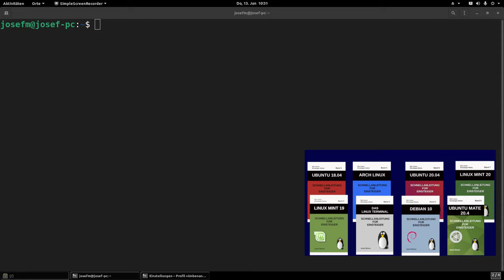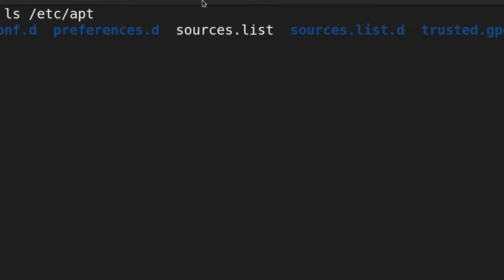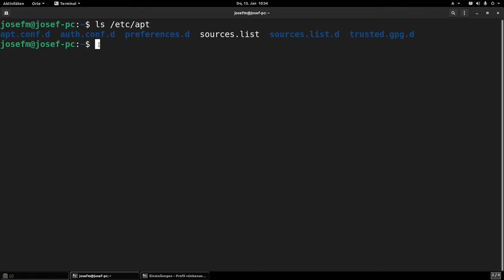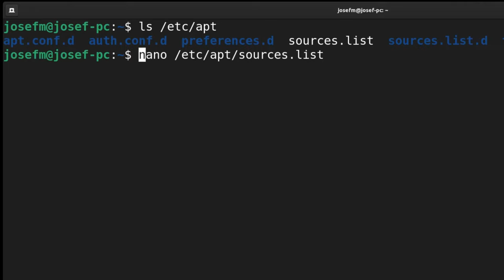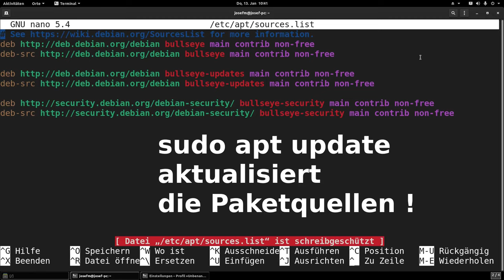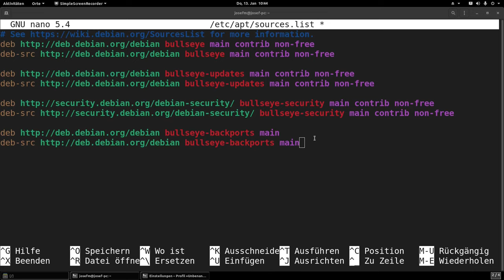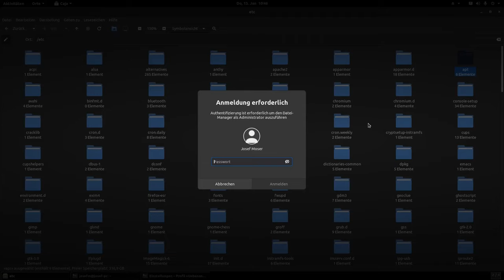Sources List konfigurieren - Tutorial für Linux Anfänger - Paketquellen finden und editieren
In der sources.list findet man die in das Linux Betriebssystem eingebundenen Paketquellen.
Diese kann man auch verändern. Allerdings sollte man dabei vorsichtig sein und vorher eine Kopie dieser Datei anfertigen.
Dieses Tutorial richtet sich an Linux Anfänger, die ihre Kenntnisse erweitern wollen.
Linux lernen leicht gemacht.

Linux Bücher für Einsteiger von mir (Ebook und Taschenbuch):

0:00 Was ist die Sources List?

1:03 Wo finde ich die Sources List?
2:45 Wie öffne ich die Sources List?
4:47 Was ist in der Sources List?
11:20 Sources List im Dateimanager öffnen
12:40 Jetzt dürft Ihr den Kanal abonnieren! :-)